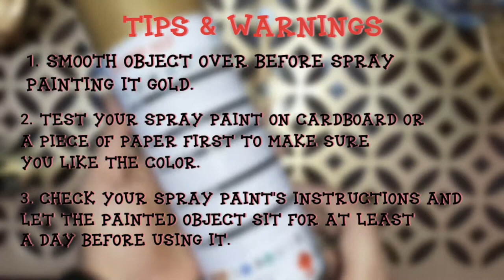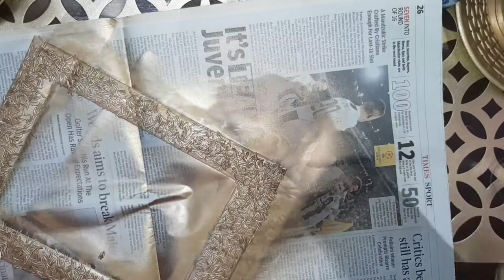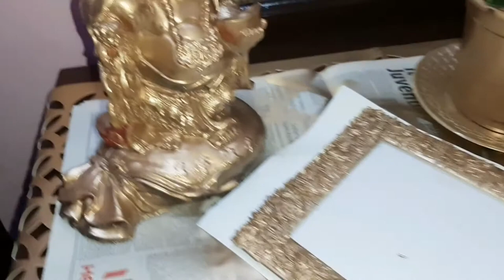Gold Spray Paint DIY How to use Spray Paints Tips & Warnings Everything is better with Spray Paints